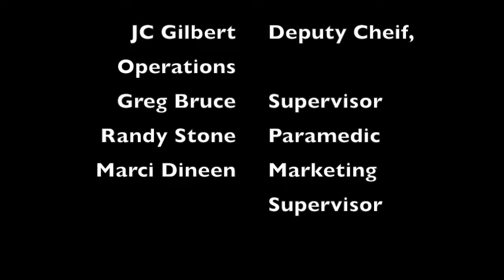Leanne's Hot Car Experiment DO NOT TRY THIS AT HOME!!!